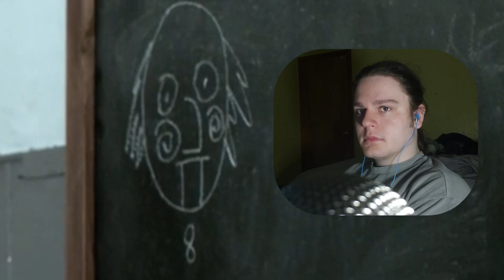*INSIDIOUS* made me feel every emotion (mainly fear)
It's been a while! To celebrate I figured why not watch one of the most iconic modern horror movies for the first time ever! Hope you all enjoy!